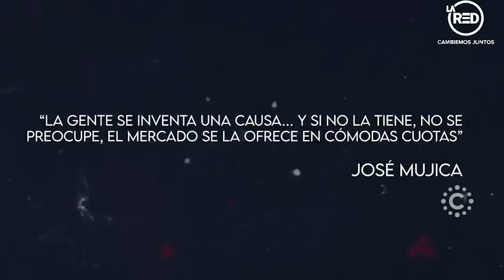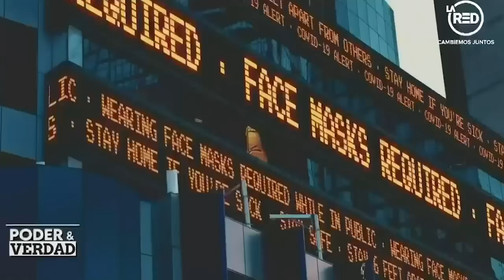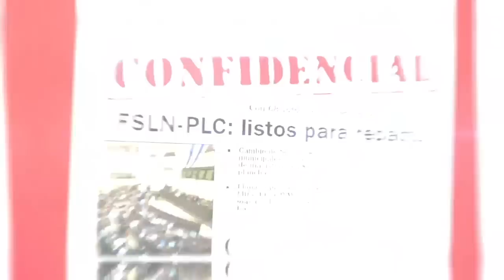Expresidente uruguayo Pepe Mujica: "La enfermedad del poder" de Daniel Ortega y Rosario Murillo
Les presentaremos un fragmento de la entrevista que José Pepe Mujica, expresidente de Uruguay, brindó a la periodista chilena Mónica González, en la que se refiere a la dictadura Ortega Murillo.
Pepe Mujica, exguerrillero Tupamaro, fue preso político de la dictadura militar uruguaya durante 12 años.
Después de la transición democrática, fue electo diputado y luego presidente de la república por el Frente Amplio, entre 2010 y 2015, y se convirtió en uno de los principales referentes de la izquierda democrática en América Latina y en el mundo.
La periodista chilena Mónica González realizó una amplia entrevista con Pepe Mujica para el programa Poder y Verdad, que se transmitió este lunes 13 de diciembre en La Red en Chile.
Veamos un fragmento de la entrevista de Mónica González en que Pepe Mujica habla sobre la enfermedad del poder de Daniel Ortega y Rosario Murillo.